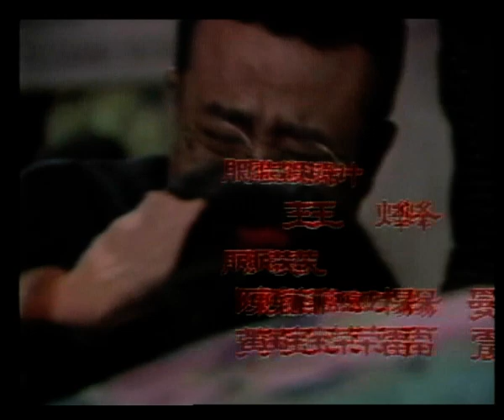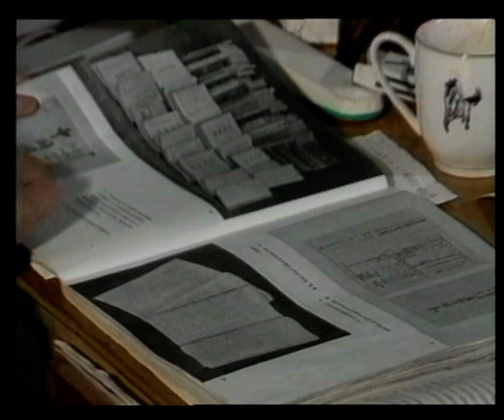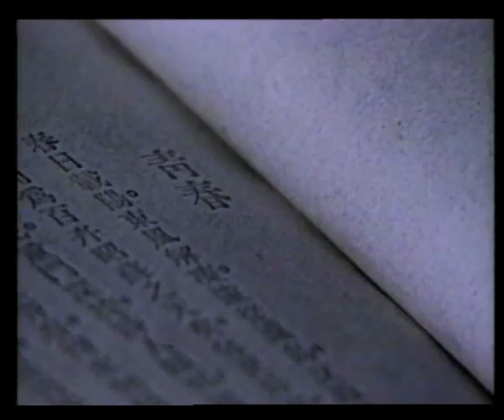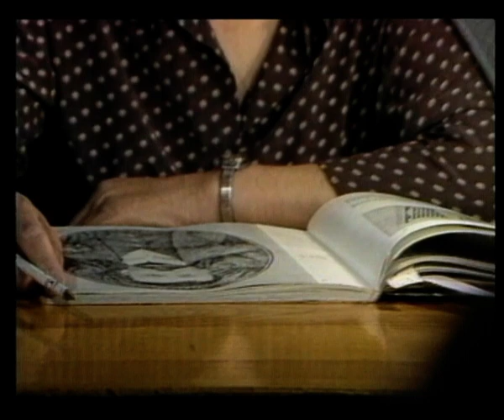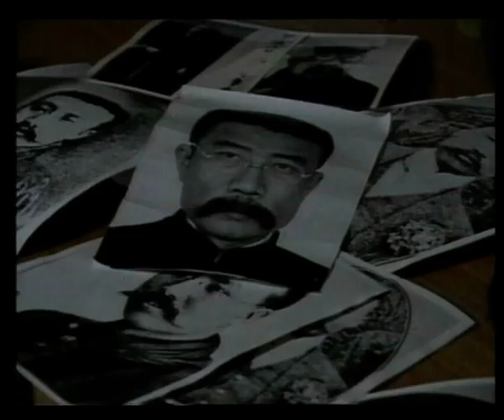《李大钊》第2集 | 还原一段难忘的革命岁月 | 革命历史 | 李雪健 吴兰辉 郭伟华 马少骅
李大钊
集數：9集

剧情简介：
　　经典早期电视剧，由著名表演艺术家李雪健饰演李大钊，还原了一段难忘的革命岁月。